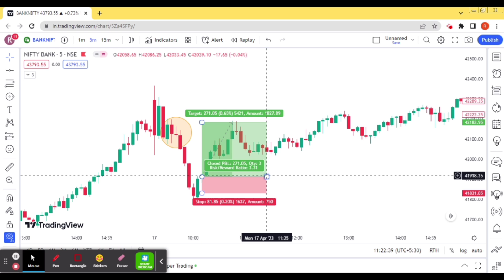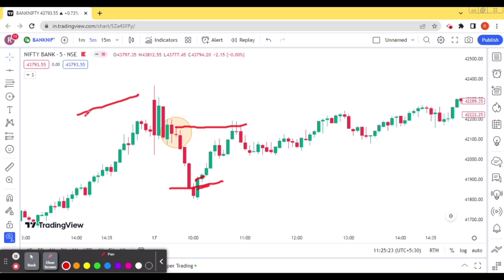Gap Strategy For Intraday Trading | Price Action Trading |Bank nifty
TOPIC RELATED IN THIS CHANNEL 👇
Trader-Finance
Trade - Topic
Day trading-Topic
Option Topic
options trading
day trading
crypto trading
Trader-Finance
Trade - Topic
trading view
trading company
share trading
stock trading
trading account

Tags..
intraday trading
option trading
nifty tomorrow

ADVISOR.